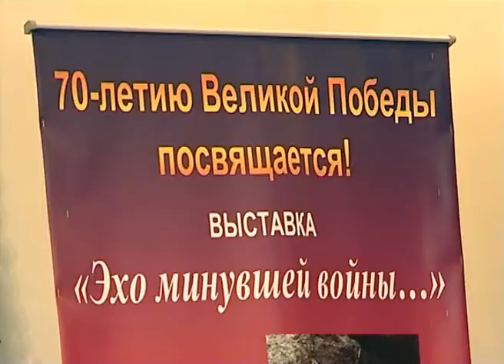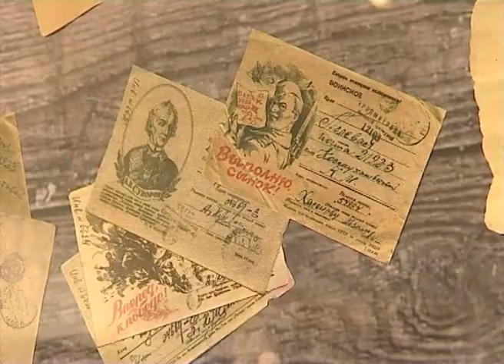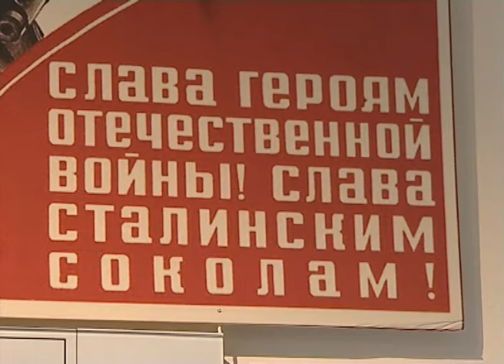«Эхо минувшей войны»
В канун  замечательного праздника  - Дня защитника Отечества, в музейном выставочном комплексе открылась экспозиция «Эхо минувшей войны», которая  продолжает череду мероприятий, посвященных  70-летию Великой Победы